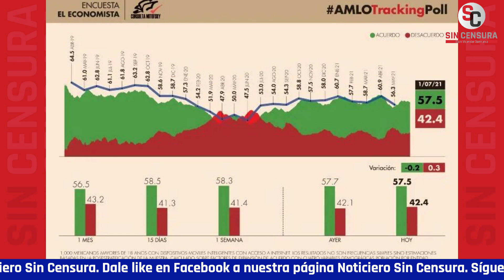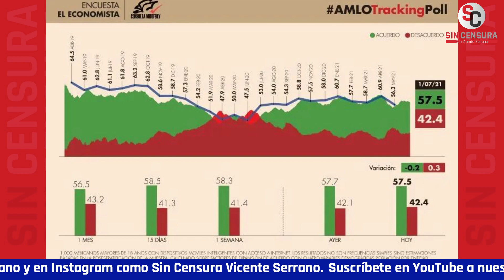DÍA HISTÓRICO… AMLO LLEGA AL TERCER AÑO DE SU TRIUNFO CON CASI EL 60% DE APROBACIÓN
Un día histórico… Hoy el presidente López Obrador llega al tercer año de su triunfo en las elecciones con casi el 60% de aprobación de los mexicanos, según Mitofsky.